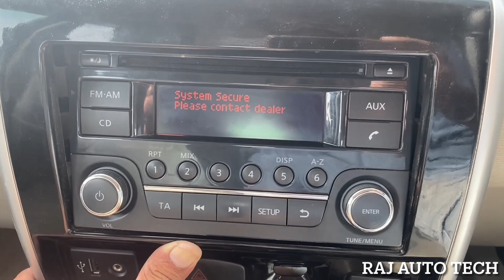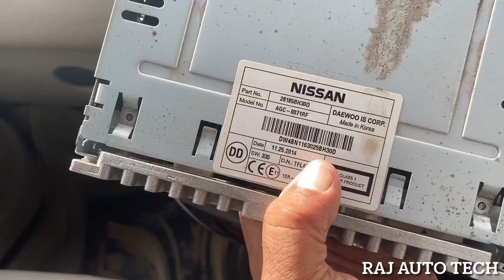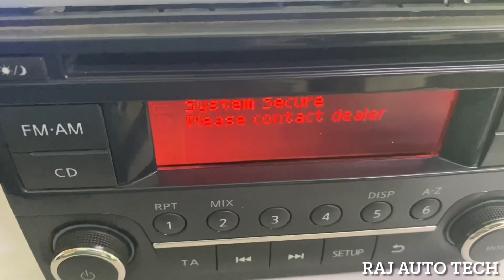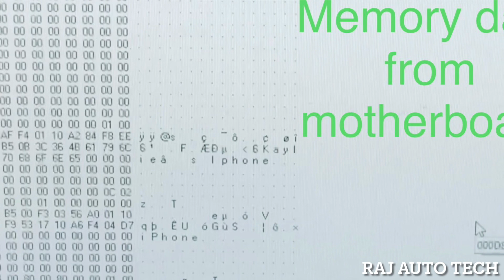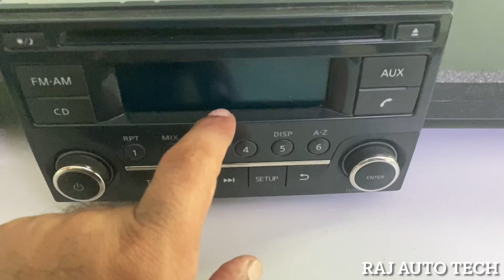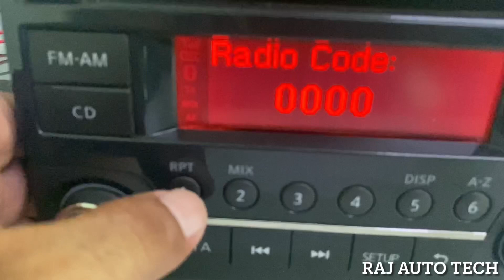Nissan Terrano Radio code reset(system secure please contact dealer) duster terrano Radio🔐lock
Please note that code entry is only possible when "RADIO
CODE:" and 0000 is flashing in the display. If the unit is
code-locked it will need to be left switched on up for up to two hours to reset before another code entry attempt is possible. If it does not reset after this time, or the display
shows
"SYSTEM SECURE, PLEASE CONTACT DEALER",
then all of your code entry attempts may have been used up, and the unit will need to be sent to us for decode and reset.If you have lost your radio code, we can decode and reset this radio, but you will need to send the unit to our
workshop for this work to be carried out.
Removal of the radio is fairly straight forward. This radio is fix in by four bolts, and these will be hidden
beneath the dashboard trim. Removal of the trim will depend.
Please consult your service manual if you
are unsure how to go about this. Once the four bolts that
secure the radio frame have been removed, the stereo will come out.

Raj auto tech